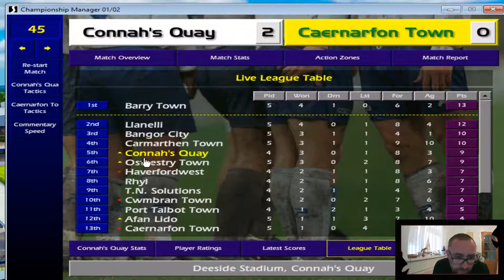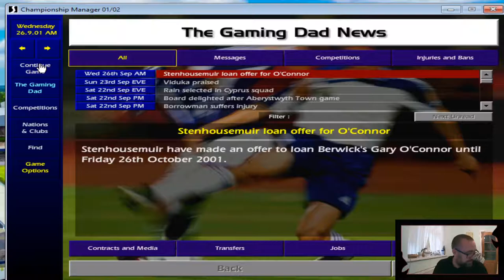Connahs Quay Beating TNS Away! - CM0102